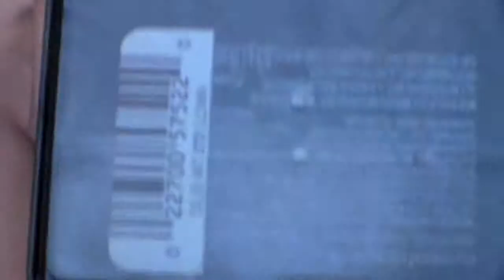everyday makeup for middle school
thank you so much for watching this is my everyday makeup and its a perfect amount to wear in middle school and high school thank you for watching again and don't forget to subscribe!!!